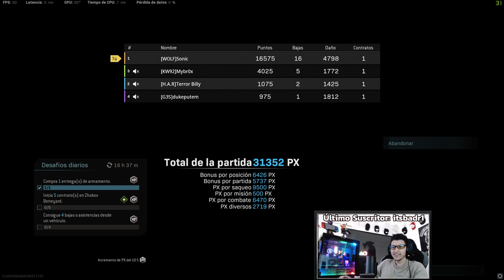LA MEJOR PARTIDA DE MI VIDA [ WARZONE ] 16KILLS // Ismael, Toro, Pablo y Sonic